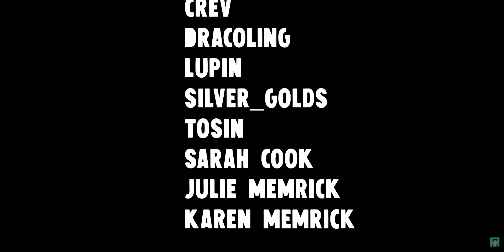Pro Singer Reacts to Dimash Singing SOS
Back to our regularly scheduled amazing singer, Dimash! This is from quite a long time ago, but wow his voice is just as amazing as ever!

It all goes towards making online creation my full time job and with your help I am already partly there!

Full time creating job means I also get to do more of what you would like to see—so help me—help you. ;)

Get access to live reactions earlier than anyone else, vote on new songs for me to learn, and see behind-the-scenes vlogs